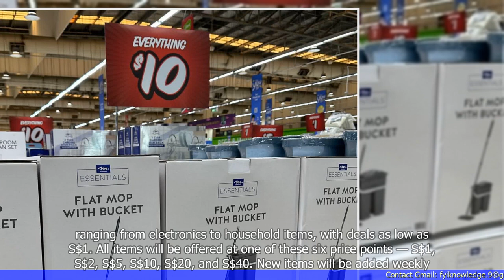Giant Having Clearance Sale for Over 1,000 Items - Deals as Low as S$1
- Giant, a supermarket chain in Singapore, is having a clearance sale for over 1,000 items.
- The deals start as low as S$1.
- The sale includes various products such as groceries, household items, electronics, and more.
- The sale is available both in-store and online.